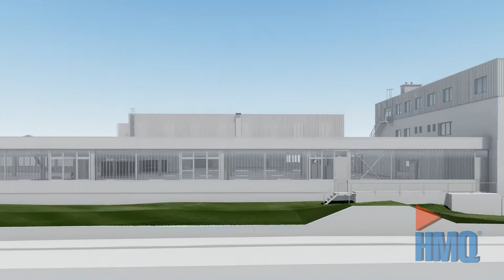3D-Modellierung der Produktionshallen Veriset AG in Root LU.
Die HMQ AG hat von einem Teil der Produktionshallen bei der Veriset AG in Root LU eine Gebäudeaufnahme mittels 3D-Laserscanning ausgeführt. Aus der Punktwolke wurde ein vollständiges 3D-Modell in der CAD-Software ArchiCAD modelliert. Der geometrische Detaillierungsgrad [Level of Detail LOD] der 3D-Modellierung erfolgte nach einem Standard gem. HMQ-Spezifikation und orientiert sich an der SIA 2051.